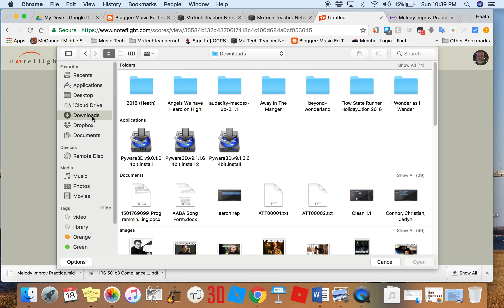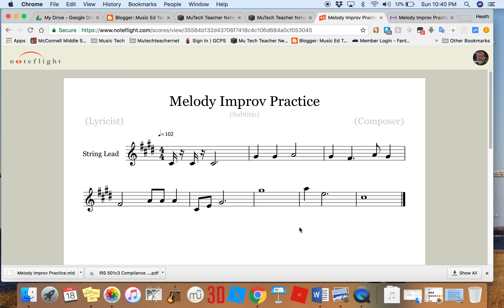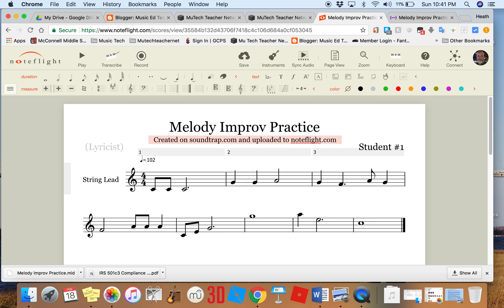Exporting MIDI from soundtrap to noteflight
Video demonstration of how easy it is to download midi files from soundtrap.com and upload into noteflight.com